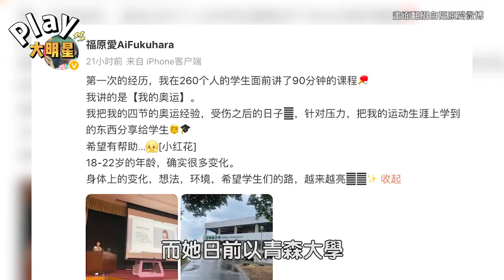福原愛罕見在網上狂洗版 網友嚇到「是喝醉了嗎？」